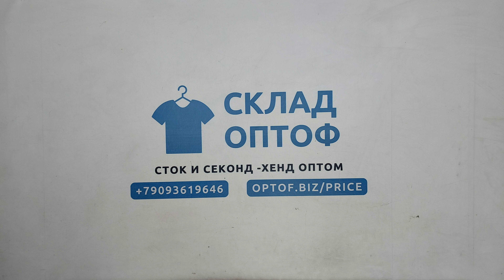31833 Домашний обиход сток, 1пак, 24.3 кг, 11.50€/кг, 41шт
31833 Домашний обиход сток (HOUSEHOLD), 1 пак, 24.3 кг, 11.50€/кг, 41 шт